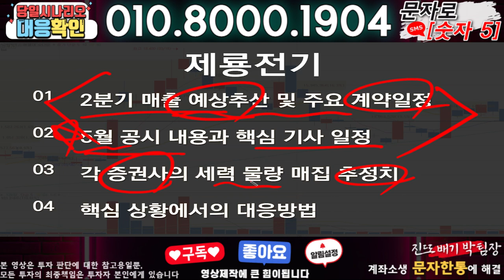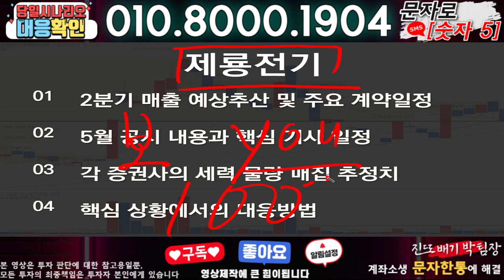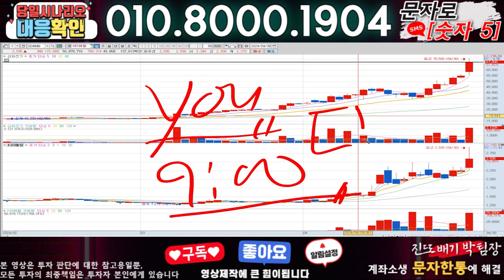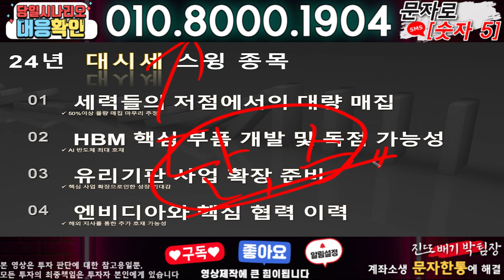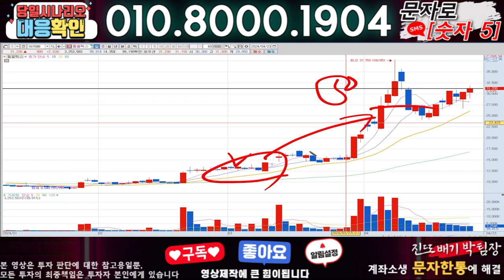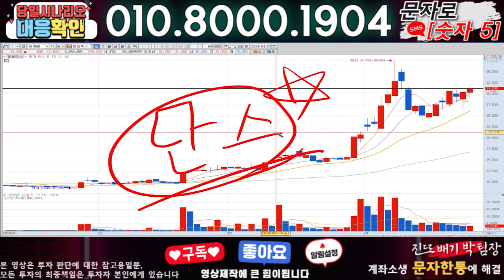제룡전기 ) 3분전 기습속보-공식입장발표!! 무슨일인가?